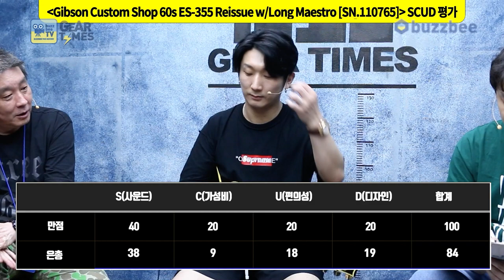[GearTimes 3385회] 깁슨 Gibson Custom Shop 60s ES-355 Reissue w/Long Maestro [SN.110765]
깁슨 Gibson Custom Shop 60s ES-355 Reissue w/Long Maestro [SN.110765]

0:00 오프닝
5:34 스펙(Spec)
6:42 사운드 테스트 (sound test)
11:42 시연 (Demo)
14:06 한줄평
14:58 점수